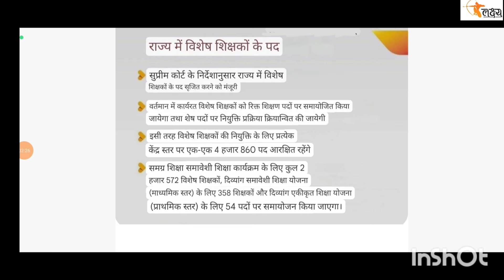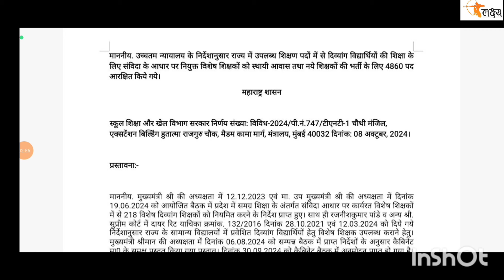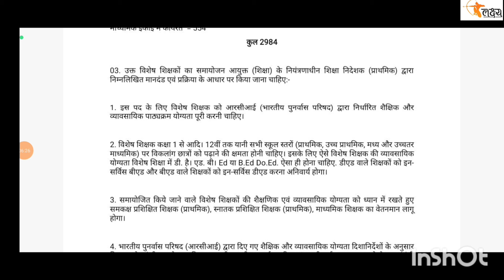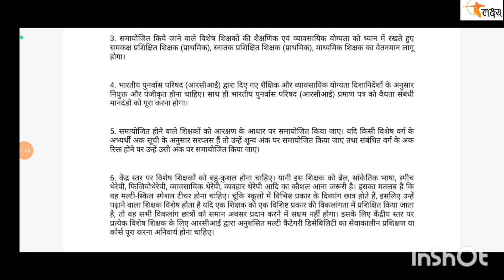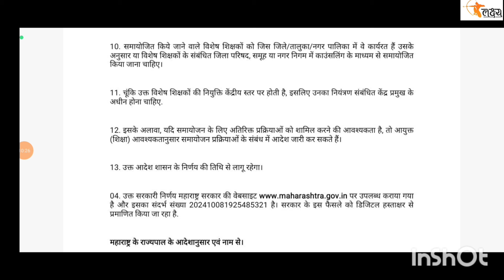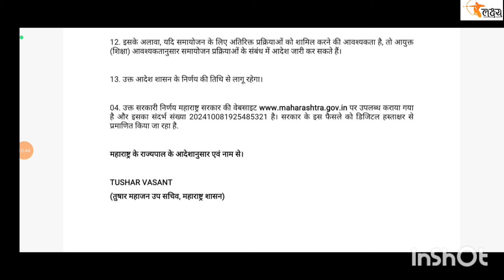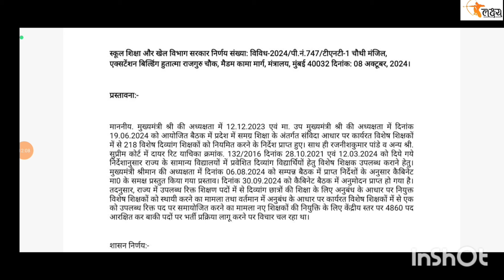Maharastra Special Education Teacher Recruitment 2024 ।। क्या CTET पास अभ्यर्थी भी कर सकेंगे आवेदन।।